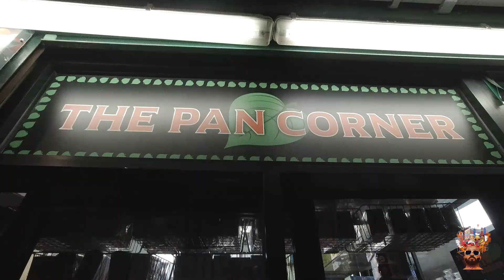London'ல் மிளகா பஜ்ஜி | London South Indian Food Restaurant Review | East Ham | Little India Street